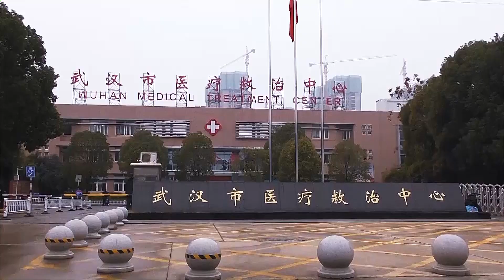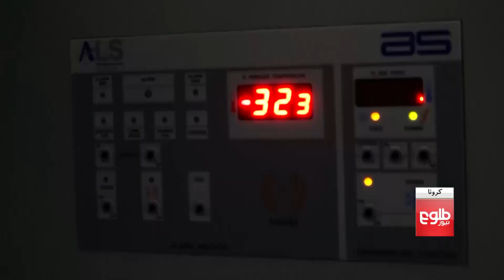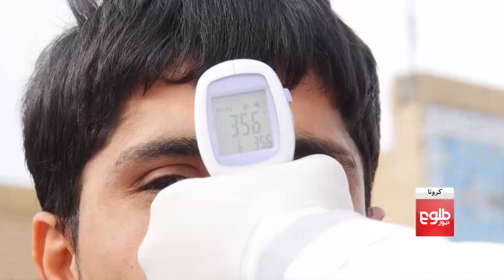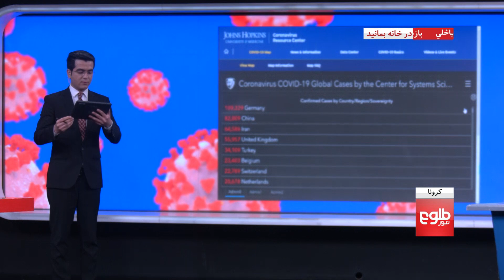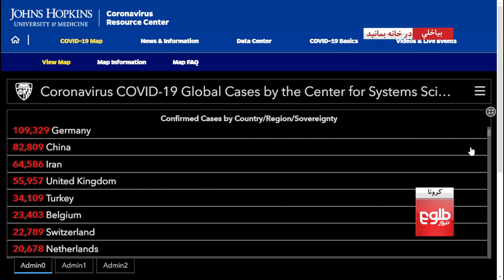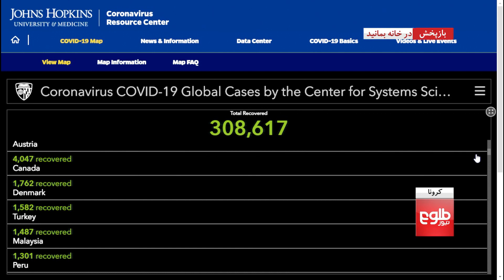ویژه برنامۀ ویروس کرونا: نگاهی به آمارهای جدید در افغانستان و جهان